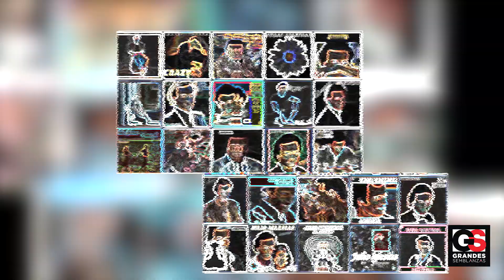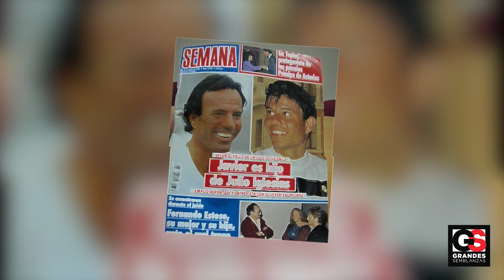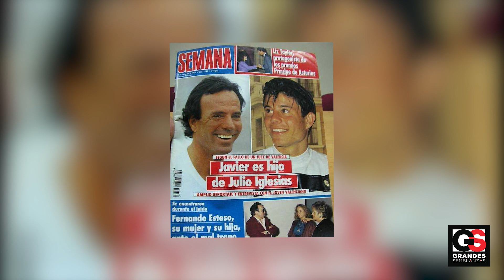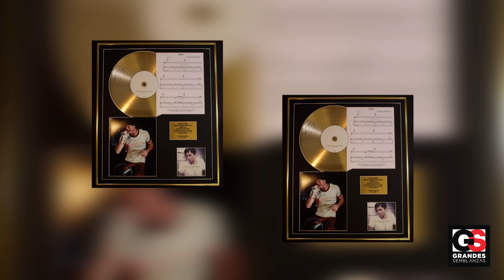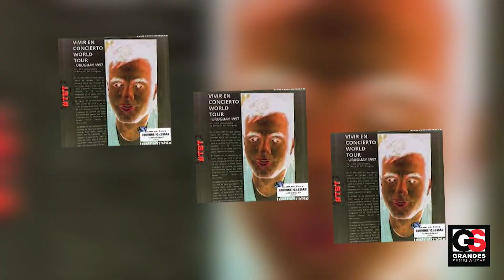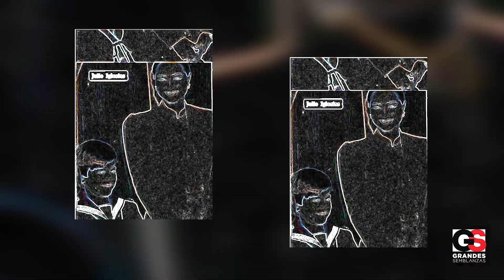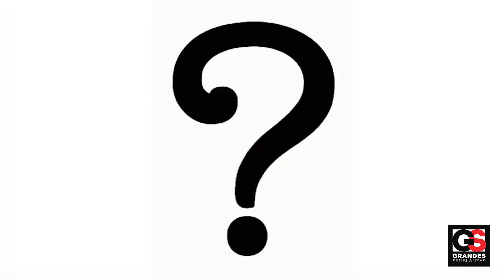Mira las PALABRAS que ALEJARON a Enrique Iglesias de su Padre JULIO Iglesias "Mi HIJO ES MI ENEMIGO"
La relación entre Julio y Enrique Iglesias siempre ha sido algo espinosa, aunque recientemente recrudeció debido al asunto de la mítica herencia del patriarca español. Es por ello que en esta ocasión te traemos toda la verdad respecto a este gran conflicto, pero desde una perspectiva interesante y novedosa. No nos limitaremos sólo a contar lo que se dice por allí, sino que haremos una reconstrucción exhaustiva de la vida de los dos intérpretes para mostrarte las ambas perspectivas de este conflicto y que tú puedas decidir quién tiene la razón.

Así que siéntate, relájate y disfruta con nosotros de este video creado exclusivamente para ti. ¡Comenzamos!